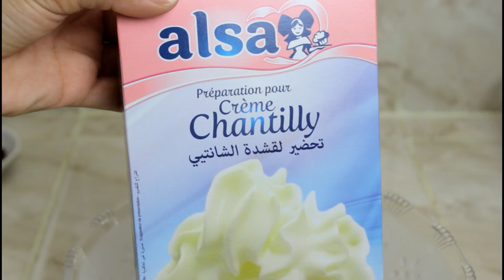كيف تعتنين ببشرتك في رمضان و تحضير مائدة الإفطار !| ROUTINE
بدون مكياج ، كيف تعتنين ببشرتك في رمضان  ، كيف تبدين جميلة بدون مكياج .
تحضير مائدة إفطار رمضان ، طاجين كيكة بصوص الشكولا ، و فطائر بالجبن و الديك الرومي .

❤ Follow Imane ❤

S N A P C H A T : rimanebeauty

❤ Follow RIM ❤

S N A P C H A T : rimaaaa5